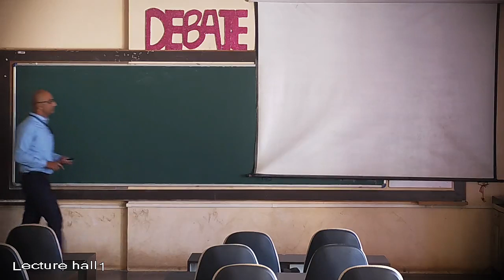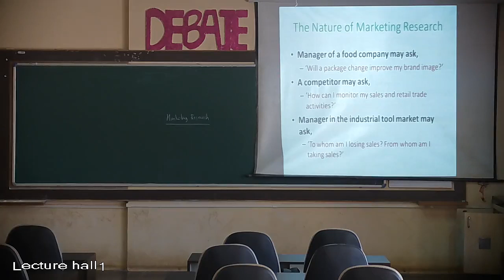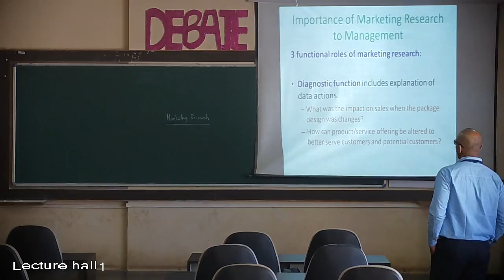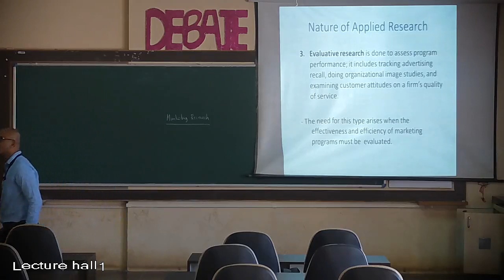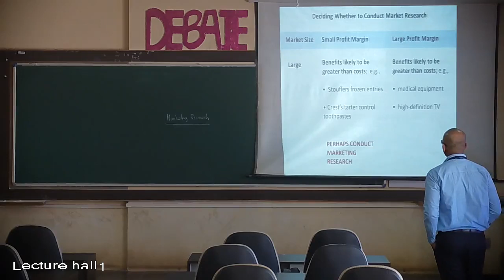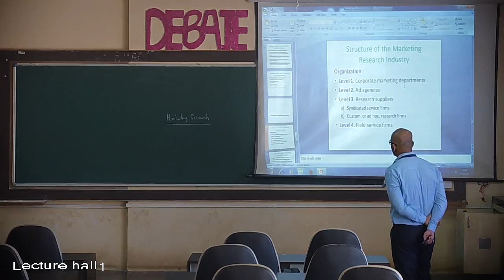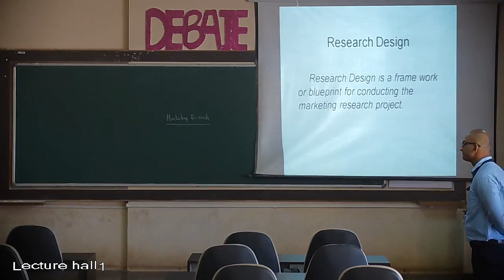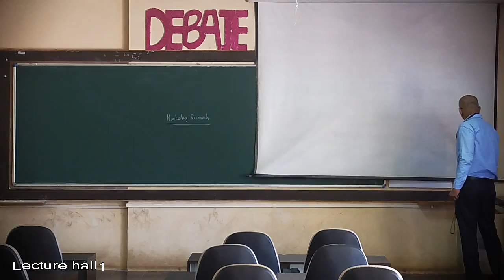needs of marketing research